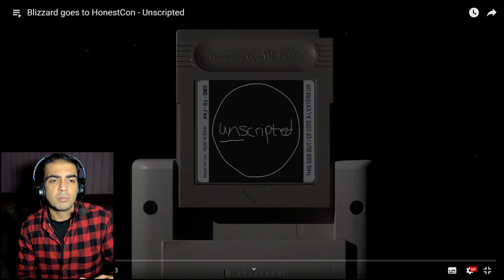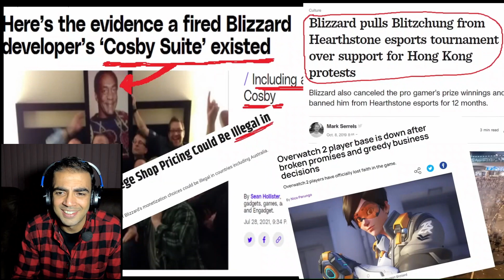Blizzard goes to HonestCon - Reaction